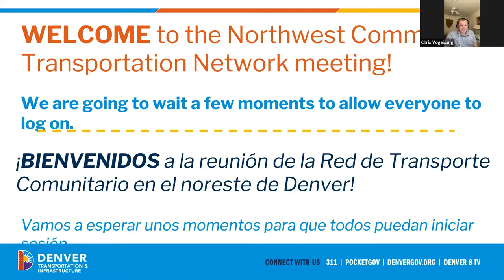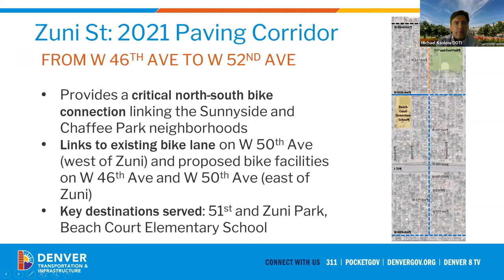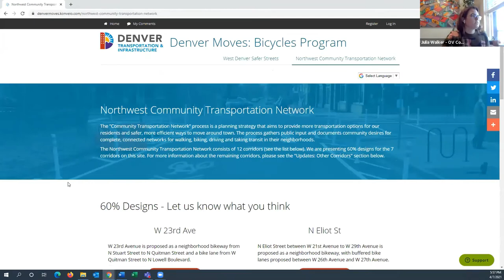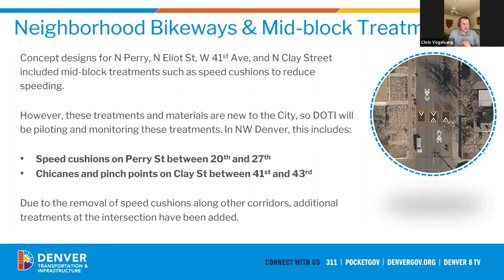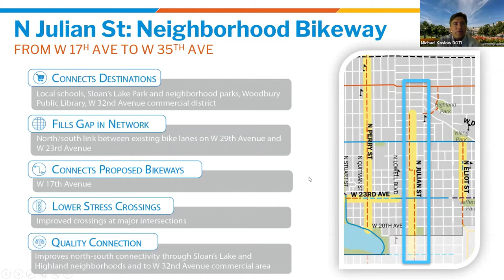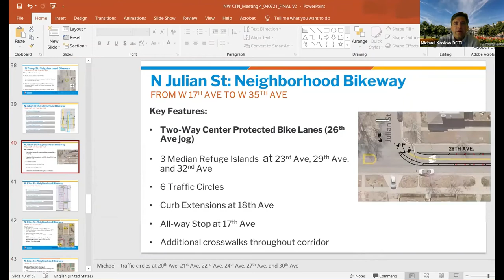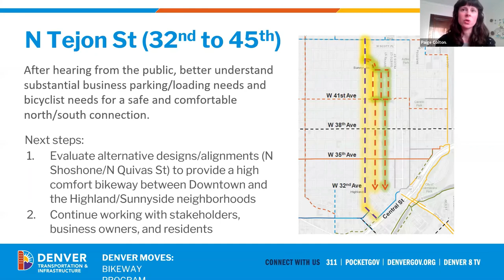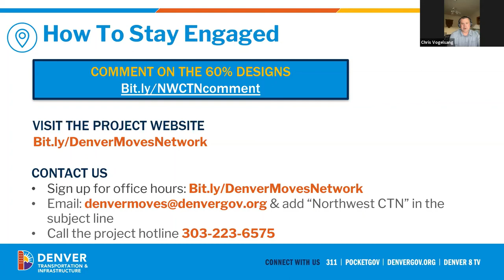Northwest Community Transportation Network - Virtual Open House #4 (4/7/21)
April 2021 Virtual Open House for the Northwest Denver Community Transportation Network.  Presented by Denver's Department of Transportation and Infrastructure (DOTI) on April 7, 2021.

At our fourth open house, we presented 60% designs and provided information on how to provide input on bikeway improvements in Northwest Denver.